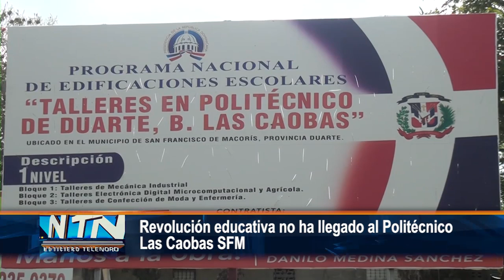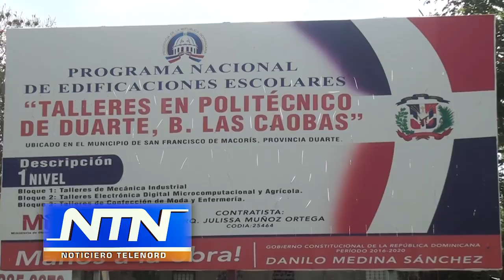Revolución educativa no ha llegado al Politécnico Las Caobas SFM